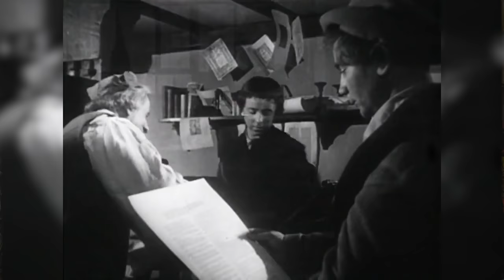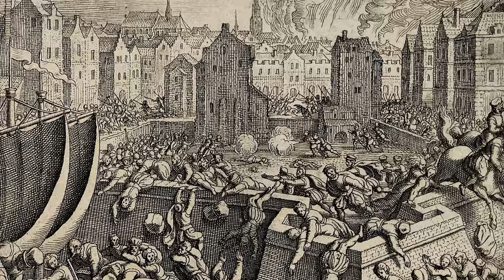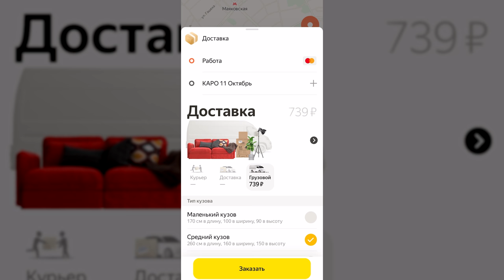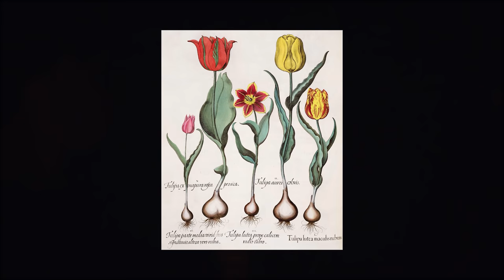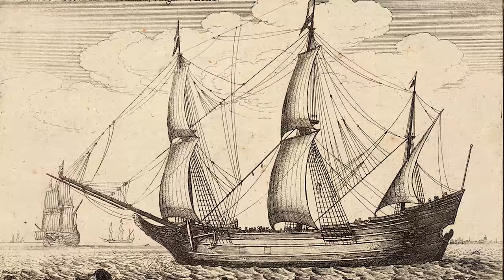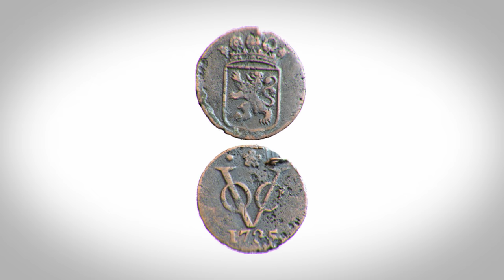Золотой век Нидерландов. Ост-Индская торговая компания. (история Соединенных провинций)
Нидерланды, сбросившие испанский гнет династии Габсбургов по результатам Нидерландской революции и 80-летней войны, очень быстро вошли в список сильнейших мировых держав. Помогли молодой республике в этом военно-морская мощь, продвинутая финансовая система и государствленная политика, направленная одновременно на развитие экономики и расширение колониальной империи, из разных уголков которой, со всего мира в Амстердам, ставший главным мировым торговым и финансовым центром, стекались пряности, сахар, редкая древесина и другие колониальные товары.
Развитие идей торговли ценными бумагами стало не менее важной составляющей голландского успеха, чем инновации в парусных судах, введенные корабелами Соединенных провинций, а о богатстве Нидерландов 16-го и 17-го веков и сейчас напоминает как архитектура тех лет, так и огромное культурное наследие - в первую очередь произведения живописи - созданное в это время, получившее название "Золотой век Нидерландов". Чем отличалась амстердамская биржа, как появилась первая транснациональная корпорация и  при чем тут протестантизм - в новом выпуске, посвященном истории восхождения Нидерландов, на канале Redroom.

Ведущий: Егор Зырянов
Сценарий: Егор Зырянов
Фактчек: Сергей Байгушев
Режиссер монтажа, оператор, художник анимации - Алёна Пашко
Монтаж: Илья Карамзинский
Дизайн и анимация персонажей - Юлия Солуданова

Использованы фильмы:
Адмирал
Тюльпанная лихорадка
Тайны Ночного дозора
Девушка с жемчужной сережкой
Кенау
Миниатюрист
Вильгельм Оранский